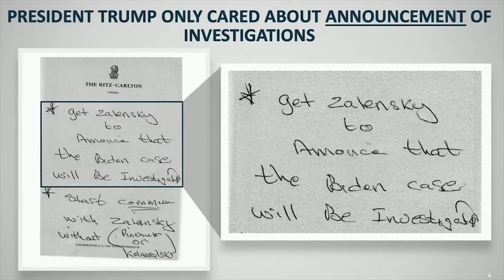Trump put himself before "our country" - Adam Schiff speaks on day 3 of the impeachment trial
House Impeachment Manager Adam Schiff has accused Donald Trump of putting his own interests above those of the United States in his opening remarks on day 3 of the Impeachment Trial.

He also accused Rudi Juliani of being a "hand-grenade", but insisted that trump was not being "led by the nose".